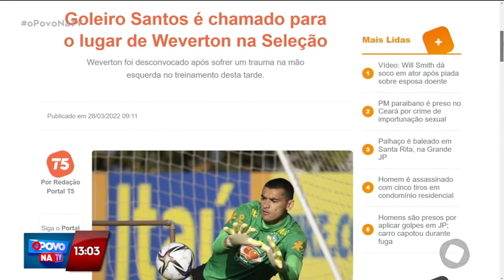Hora de Esporte - 28 03 2022 - O Povo na TV